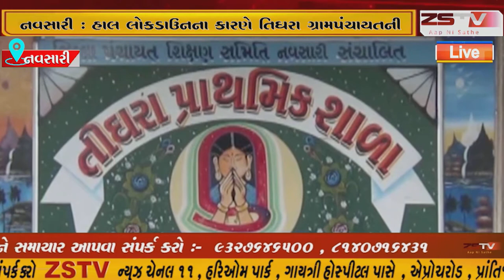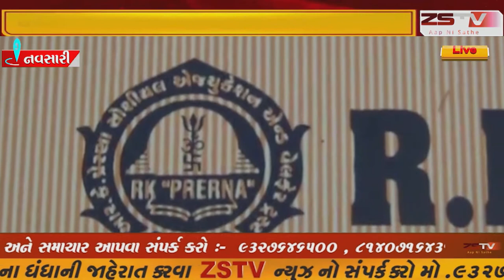નવસારી : હાલ લોકડાઉનના કારણે તિઘરા ગ્રામપંચાયતની શાળાના બાળકોને શિક્ષકો ઘરે જઇ ભણાવે છે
ઘર નવસારી : હાલ લોકડાઉનના કારણે તિઘરા ગ્રામપંચાયતની શાળાના બાળકોને શિક્ષકો ઘરે જઇ ભણાવે છે. પરંતુ તે શાળાના ગરીબ વિદ્યાર્થીઓ પાસે નોટબુક ન હોવાથી આર.કે. પ્રેરણા ટ્રસ્ટે વિદ્યાર્થીઓને નોટબુક તેમજ પાઠ્યપુસ્તક આપ્યા હતા.//ZSTVNEWS//